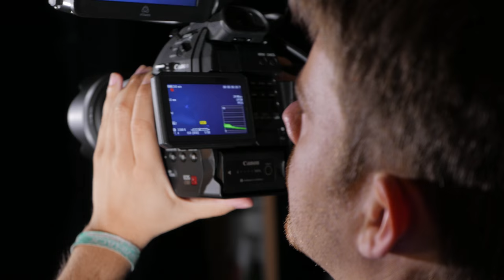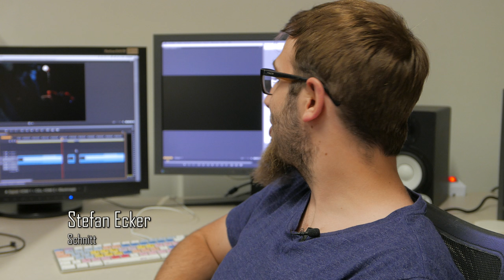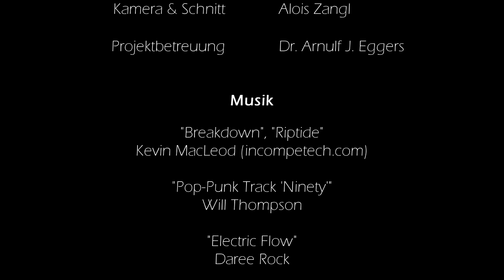Making Of: The Medium Is The Message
Ein Projekt der Fachhochschule St. Pölten im Rahmen der Lehrveranstaltung "TV-Produktion"
Bachelorstudiengang Medientechnik
4. Semester